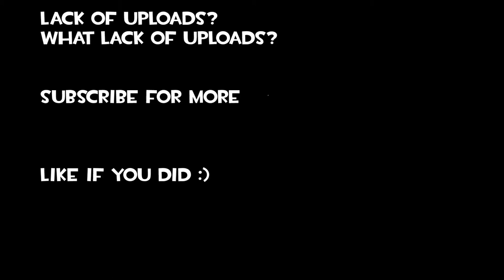Luck.avi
Not really an avi just a .wlmp
there was never a lack of uploads. This is a video not worth uploading that was uploaded. eh.
Suggest a last death below in the comments!
[Last death is where you suggest a way for me to die at the end of a video]